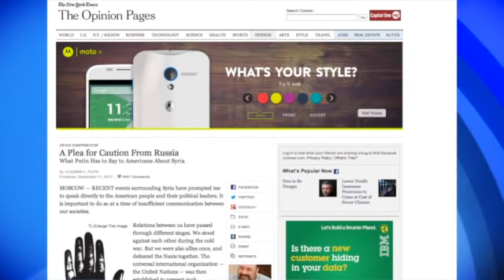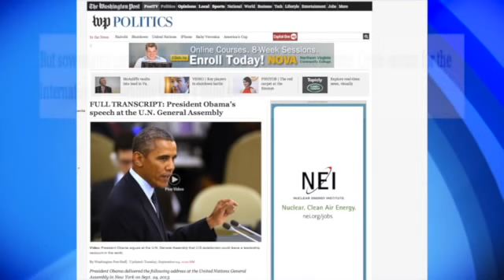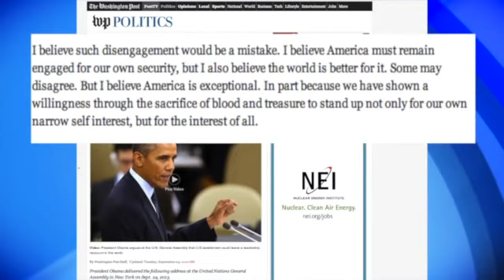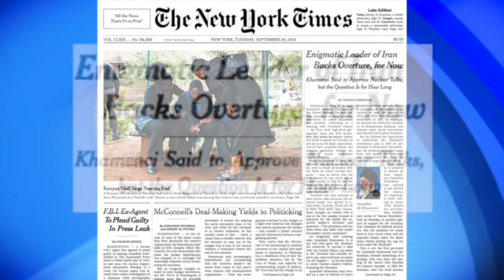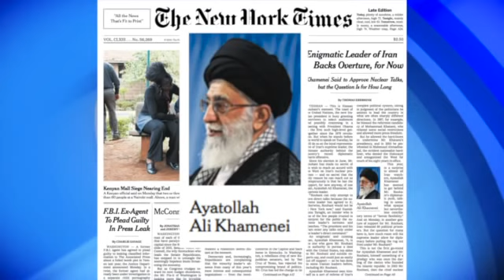Obama no es el que era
En su discurso en la ONU quedo claro que el presidente de EEUU dejo atrás su idealismo de antes. Análisis desde Nueva York en Club de Prensa de NTN24, dirigido por Juan Carlos Iragorri.